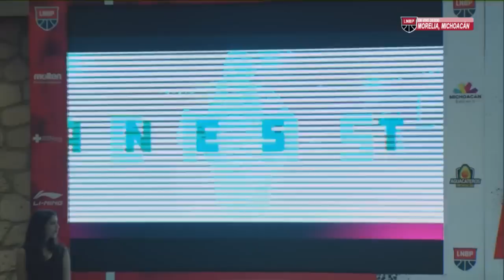LNBP Draft 2018